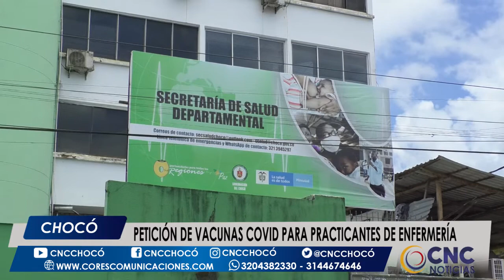Petición de Vacunas Covid para practicantes de Enfermería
Un ciudadano de la ciudad de Quibdó realiza derecho de petición para Vacunas Covid a estudiantes de enfermería que realizarán las practicas estudiantiles.